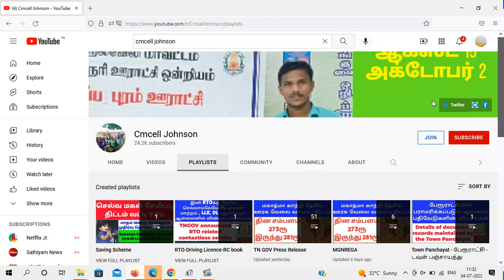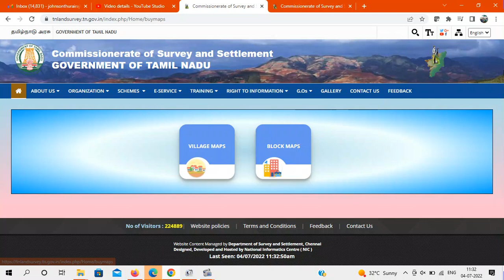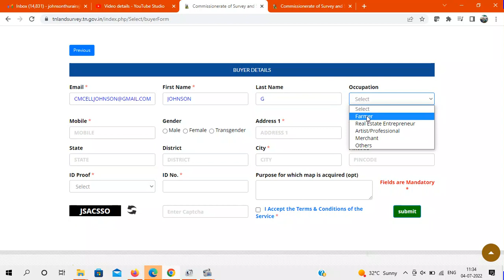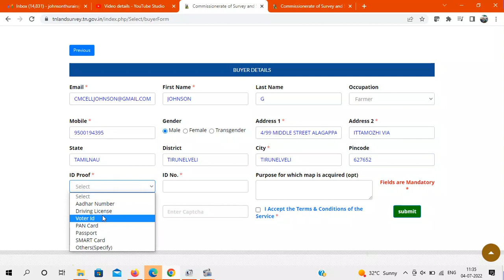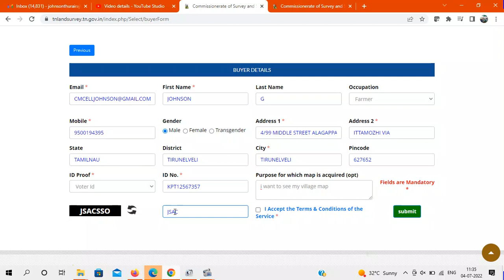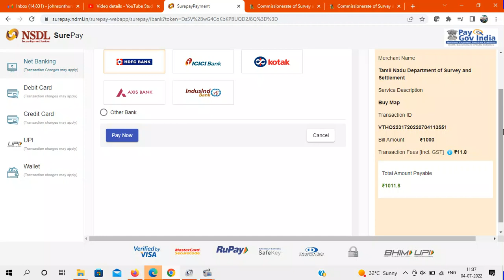How to order village top Sketch map in online கிராம முழு வரைபடத்தை ஆன்லைனில் ஆர்டர் செய்வது எப்படி ?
கிராம முழு வரைபடத்தை ஆன்லைனில் ஆர்டர் செய்வது எப்படி ? How to order village top Sketch  ( FMb ) map in online

FMBயில் உள்ள  அளவினை வைத்து இடத்தின் பரப்பினை கணக்கிடுவது எப்படி How to calculate Land Area from FMB sketch

பட்டா மாறுதல் உத்தரவு நகல் ஆன்லைனில் டவுன்லோடு செய்வது எப்படி ?
How to download patta transfer order copy in online ?

Tamilnadu State government provides a online service  of watching Checking details of Patta and Chitta online. Also taking print out copies of Duplicate online patta and chitta. This video provides procedure and step by step method to taking online patta print copies using survey number and patta number. (பட்டா /சிட்டா) விவரங்களை பார்வையிடும் முறை

நமது நிலத்திற்கு தேவையான வில்லங்க சான்றிதழ் எடுப்பது எப்படி ? - How to View and Download EC ( encumbrance certificate ). தமிழில் | VILLANGAM CERTIFICATE